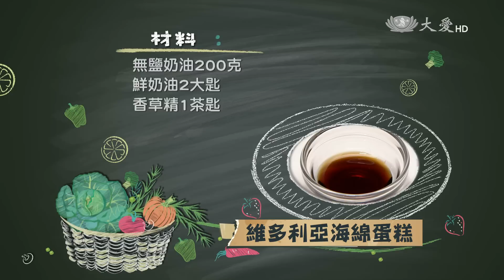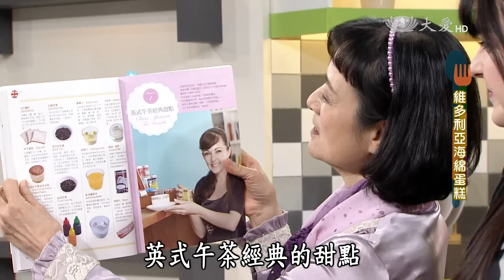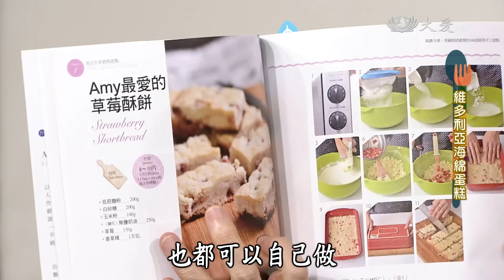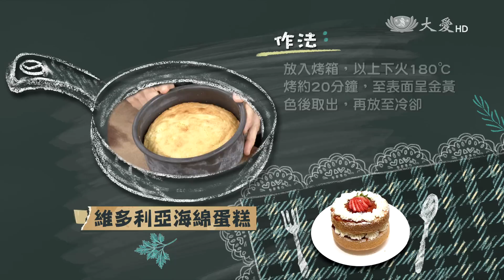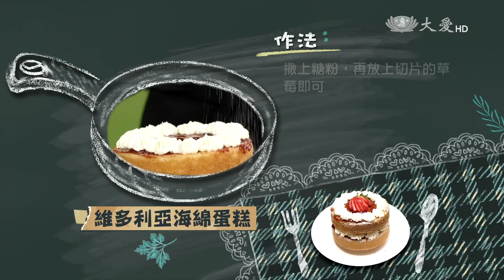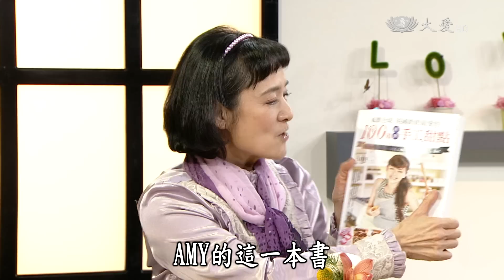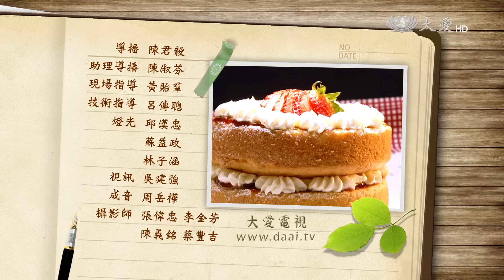【現代心素派】20160906 - 名人廚房 - Amy - 維多利亞海綿蛋糕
來自英國的Amy，19歲時就以全英國餐飲學校第一名的優秀成績畢業，她以樂觀、認真的態度分享好吃的甜點料理喔！充滿濃郁香氣的維多利亞海綿蛋糕，鬆軟又富有口感，搭配酸甜的草莓醬與綿密不膩的奶油，彷彿置身於英國下午茶的氛圍喔！

《維多利亞海綿蛋糕 》

材料：低筋麵粉200克、泡打粉1茶匙、白砂糖200克、雞蛋3個、無鹽奶油200克、鮮奶油2大匙、香草精1茶匙、糖粉少許、鮮奶油150cc、草莓醬100克、草莓1顆

作法：
1.取一鋼盆，將麵粉過篩，再加入白砂糖、奶油、泡打粉、雞蛋、香草精混合攪拌均勻。
2.取適當大小烘焙紙鋪放在兩個烤模底部，麵糊分別放入烤模。
3.放入烤箱，以上下火180℃烤約20分鐘，至表面呈金黃色後取出，再放至冷卻。
4.取一片烤好的蛋糕，抹上草莓果醬、放上鮮奶油，接著蓋上另一片蛋糕，重覆抹上草莓果醬、放上鮮奶油的步驟。
5.放上切片的草莓、撒上糖粉即可。